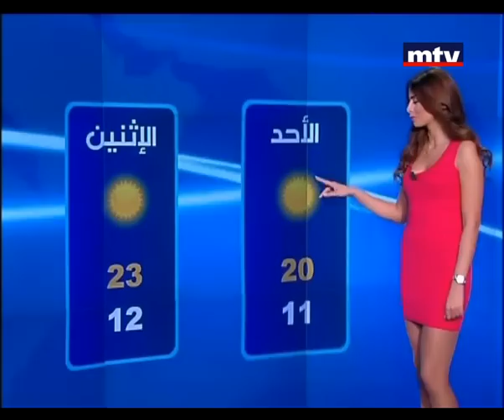Morning News 03 Feb 2013